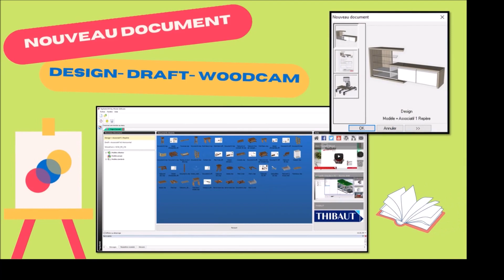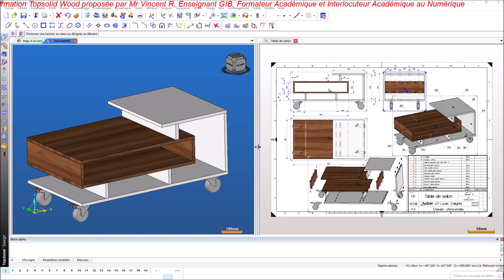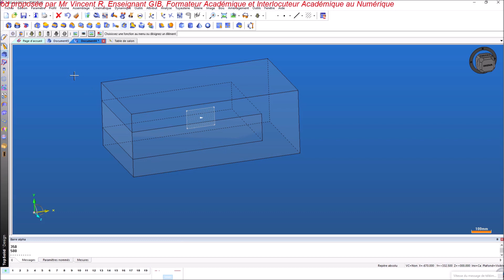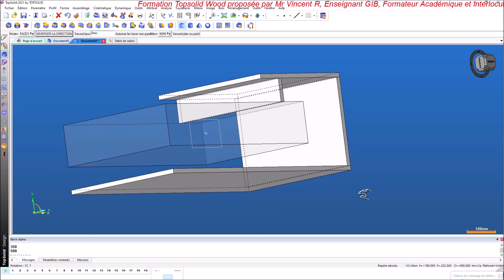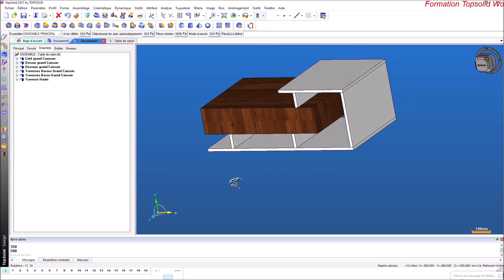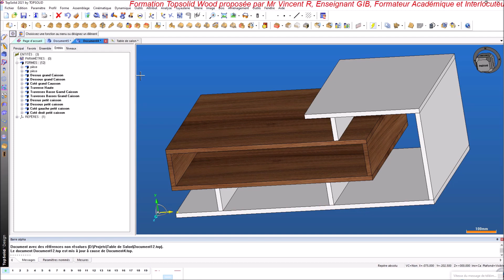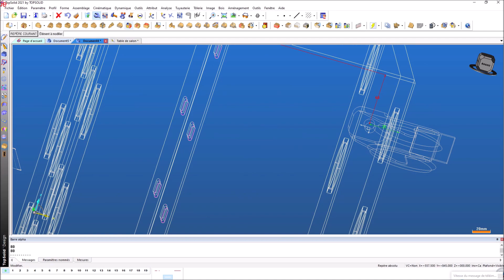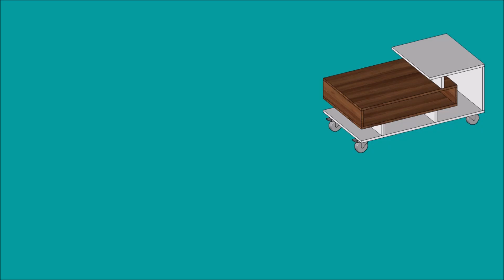TopSolid'Wood. Vidéo Table de Salon en Bloc Contraint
TopSolid'Wood
Dans cette vidéo, deuxième Chapitre: Les Blocs et Blocs Contraints, vous allez concevoir une Table de SALON sur le logiciel TopSolid'Wood:
1- Créer deux blocs contraints
2- Créer les cotés, les traverses, les dessus, les dessous, les cotés
3- Créer les assemblages
4- Inclure standard
5- Créer un éclaté
6- Créer la mise en plan

"00:00" Intro
"00:46"Présentation du projet et des blocs Contraints
"09:28"Début du TP 1er Bloc
"13:13"2ième bloc Contraint
"18:16"Habillage du 1er Bloc
"30:50"Définition du Grand Caisson
"37:24"Habillage du 2ième Bloc
"41:10"Définition du Petit Caisson
"45:53"Assemblage
"57:15"Eclaté
"59:55"Mise en plan